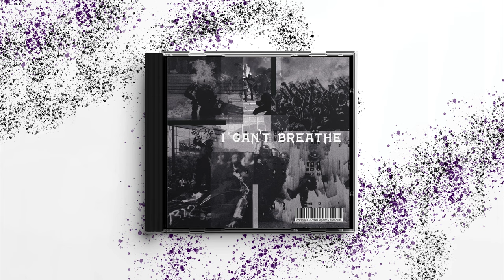NSXSC - Nightmare As A Child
Artist:
Artwork: Mme_goulette

Explosion de kicks bien gras, rythmes endiablés, sonorités distordues et violence à l’état pure… Le voilà enfin, le deuxième opus de notre série de Various Artist !

Nous vous rappelons qu’il est ainsi nommé en hommage à George Floyd et à toutes les victimes de violences policières.

Les profits des ventes seront reversés à l’organisation ACAT France, une organisation de défense des droits de l’homme dont le but est de combattre partout dans le monde les peines ou traitements cruels, inhumains ou dégradants.

On vous remercie d’avance pour votre soutient !

Explosion of very fat kicks, frenzied rhythms, distorted sounds and pure violence ... Here it is finally, the second opus in our series by Various Artist!

We remind you that he is so named in homage to George Floyd and to all the victims of police violence.

Profits from sales will be donated to the organization ACAT France, a human rights organization whose goal is to combat cruel, inhuman or degrading treatment or punishment worldwide.

We thank you in advance for your support!